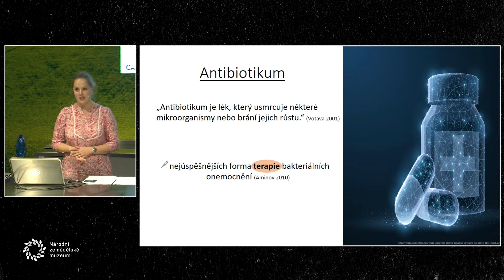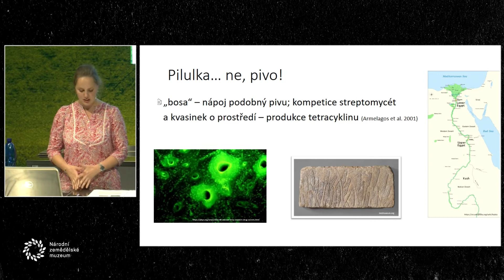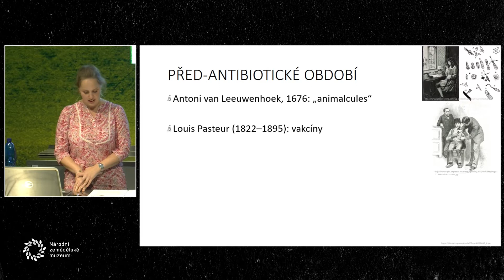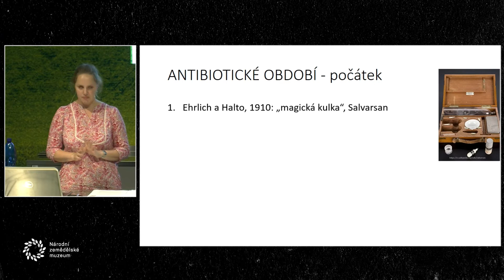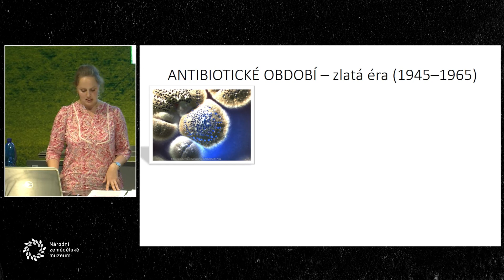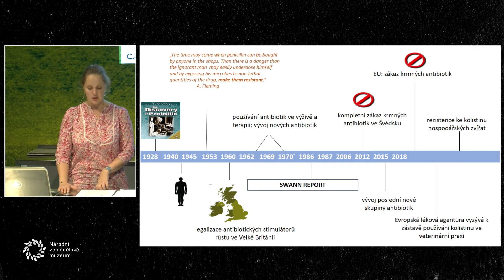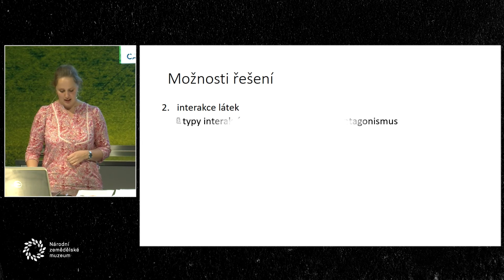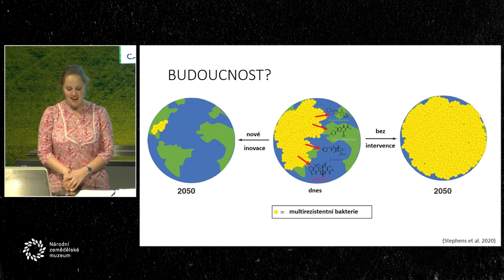O ovcích a lidech v proměnách času, Noc vědců 2021 v NZM Praha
Přednášející: Ing. Michal Milerski, Ph.D.

Na příkladu ovce lze dobře ilustrovat rozvoj a vzájemné ovlivňování se lidské společnosti a populace hospodářských zvířat od jejich domestikace až po současnost. Budou připomenuty milníky v dějinách lidské kultury a hospodářství, při kterých ovce sehrály klíčovou či průkopnickou roli, a naopak bude prezentován i vliv činnosti člověka a zejména jeho šlechtitelské práce na proměny ovčího druhu od divokých předků až po dnešní rozmanitost plemen různého zaměření.